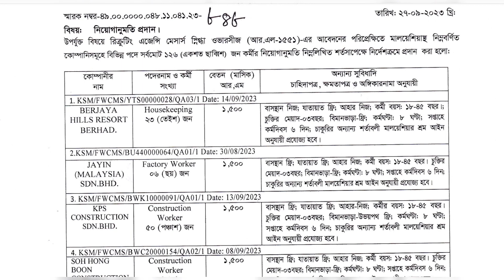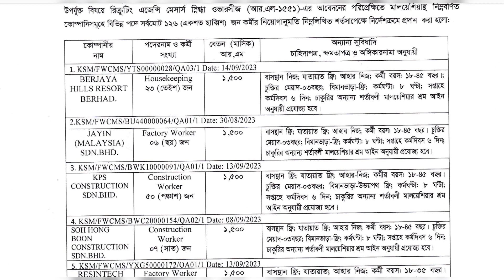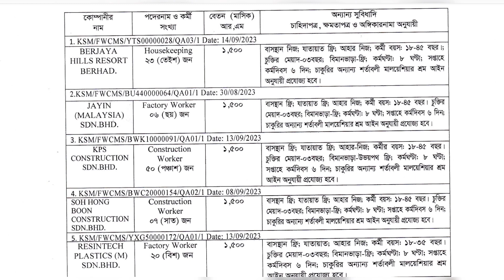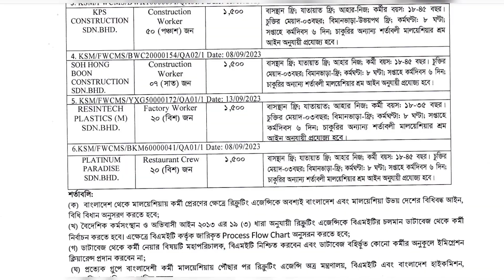মালয়েশিয়ার দারুণ কিছু কোম্পানির অফার||Malaysia Calling News Today 2023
Various recruiting agencies of Bangladesh have approved the new recruitment to send workers to Malaysia on calling visa, which agency is sending workers to Malaysia for what purpose. This video has detailed information.

সতর্কবার্তা
এজেন্সির সাথে লেনদেন করার সময় সর্বোচ্চ সতর্কতা অবলম্বন করবেন, এই এজেন্সের সাথে কোন রকম লেনদেন বা এরা আমাকে স্পন্সর করেনি, আমি আপনাদের সুবিধার্থে বি-এমটি ডাটাবেজ থেকে তথ্যটি সংগ্রহ করে আপনাদের সামনে ভিডিওর মাধ্যমে উপস্থাপন করেছি।